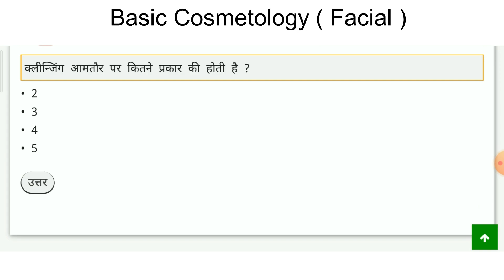Basic Cosmetology Important Questions In hindi | Facial in Hindi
ITI basic cosmetology ncvt paper - Basic Cosmetology में पूछे जाने वाले महत्वपूर्ण प्रश्न

ITI Basic Cosmetology की तैयारी करने वाले सभी उम्मीदवारों को इस परीक्षा से संबंधित काफी महत्वपूर्ण स्टडी मैटेरियल चाहिए होता है ताकि वह इस परीक्षा की तैयारी सबसे अच्छी कर सके तो जो उम्मीदवार ITI Basic Cosmetology की तैयारी कर रहा है उसके लिए हमारी इस पोस्ट में ITI Basic Cosmetology परीक्षा में पूछे गए कुछ महत्वपूर्ण प्रश्न और उनके उत्तर दिए गए हैं जिन्हें आप ध्यानपूर्वक पढ़ें यह प्रशन पहले भी ITI Basic Cosmetology की काफी परीक्षा में पूछे जा चुके हैं और आगे आने वाली परीक्षा में पूछे जा सकते हैं.